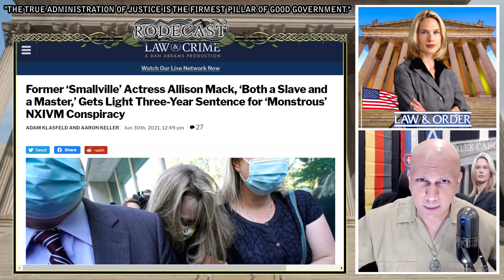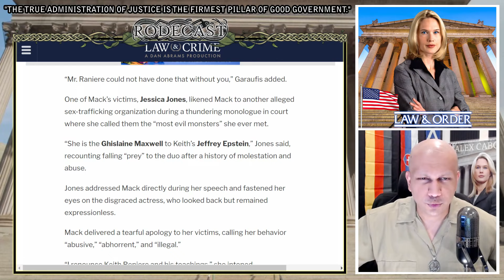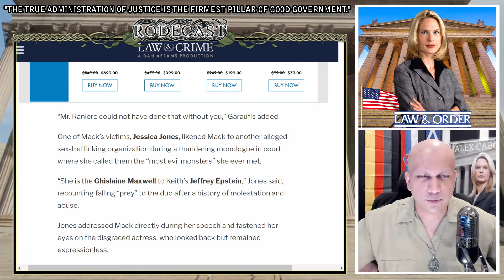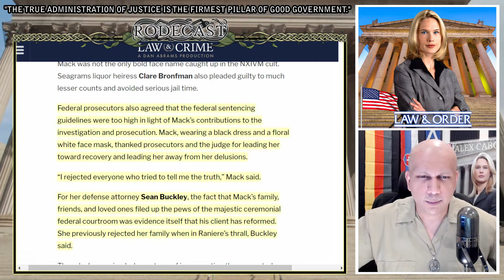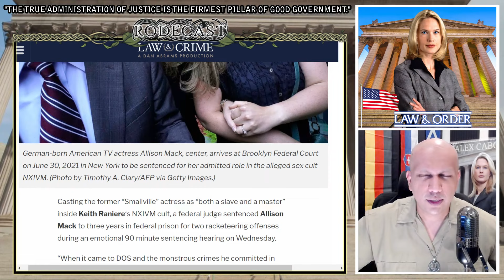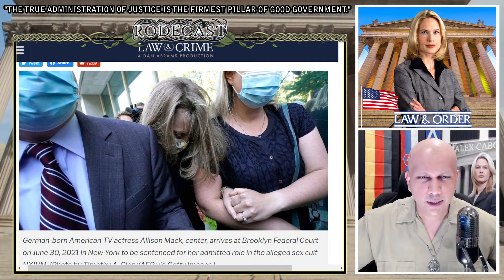Judge Gives Allison Mack A Fair Prison Sentence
Former ‘Smallville’ Actress Allison Mack, Gets Light Three-Year Sentence for ‘Monstrous’ NXIVM Conspiracy.
Casting the former “Smallville” actress as “both a slave and a master” inside Keith Raniere‘s NXIVM cult, a federal judge sentenced Allison Mack to three years in federal prison for two racketeering offenses during an emotional 90 minute sentencing hearing on Wednesday.
“When it came to DOS and the monstrous crimes he committed in that organization, you were an essential accomplice,” U.S. District Judge Nicholas Garaufis told Mack in the courtroom, referring to the secret “sisterhood” she led in Raniere’s service.

▶ My Educational and Professional Qualifications:
Academic Training: